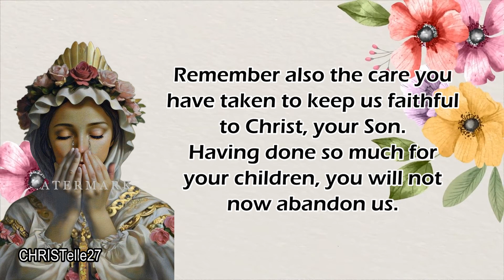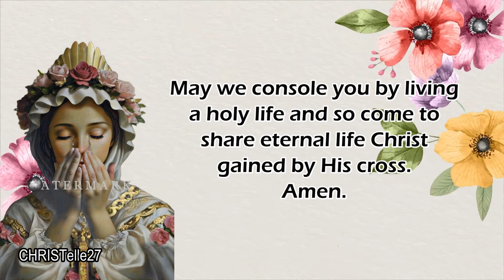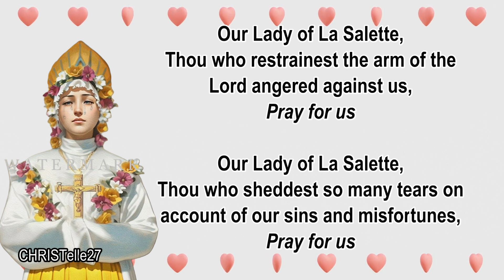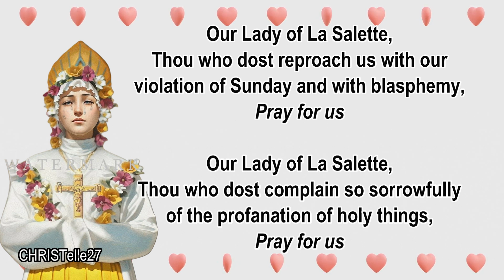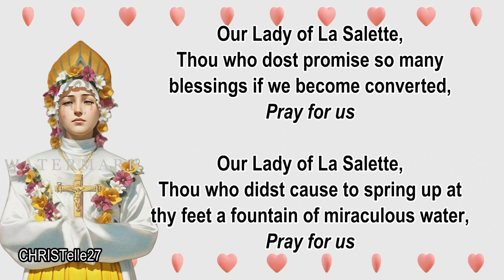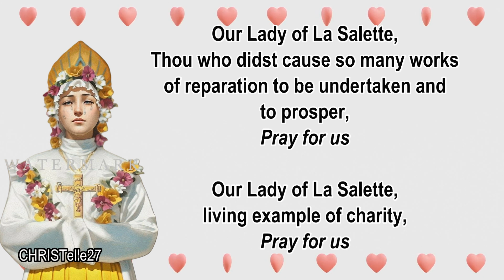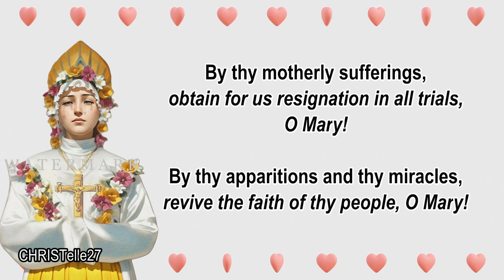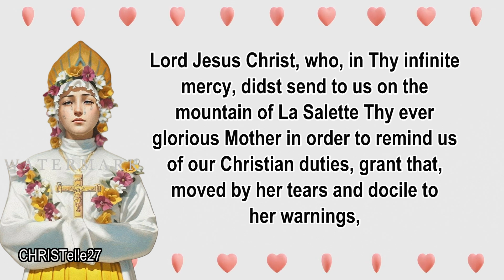Our Lady of La Salette Novena : Day 5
This Novena can be made at anytime, but it is customary to make it from the 11th to the 19th of September.

OPENING PRAYER
Remember, OUR LADY OF LA SALETTE true Mother of Sorrows, the tears you shed us on Calvary.

Remember also the care you have taken to keep us faithful to Christ, your Son. Having done so much for your children, you will not now abandon us.

Comforted by this consoling thought, we come to you pleading, despite our infidelities and ingratitude.

Virgin of Reconciliation, do not reject our prayers, but intercede for us, obtain for us the grace to love Jesus above all else.

May we console you by living a holy life and so come to share eternal life Christ gained by His cross. Amen.

The flood of thy tears at La Salette, O sorrowful Mother, ceased only with thy words, as the little shepherdess said. And it was noticed that thou didst weep more abundantly, while speaking of our greatest sins, i. e., blasphemy, profanation of the Lord's day, violation of the laws of fast and abstinence, rebellion against God and His Church, indifference in regard to thy supernatural warnings, and ingratitude for thy gifts and thy love. Let thy tear-be- dewed face always be before my eyes, that it may soften my heart, and impart to it the grace of a true repentance! And to prove that I am heartily sorry for my sins, I will, from this day, spare no effort to combat the great crimes with which thou didst reproach us in thy Apparition. Amen.

Say the Litany of Our Lady of La Salette

Our Lady of La Salette, Reconciler of Sinners, pray without ceasing for us who have recourse to thee.